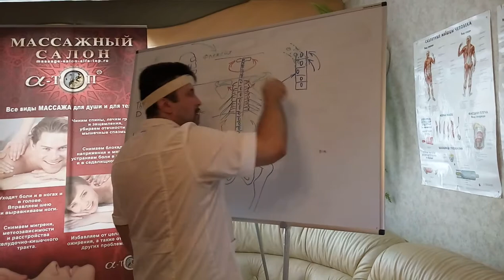Как делать мобилизацию поясничных позвонков и тракцию крестцово подвздошного сочленения.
Мануальные техники БТММ.  Смотрите обучающее видео о массаже и записывайтесь на наши тренинги Академии «Альфа-ТОП» и получайте новые навыки.